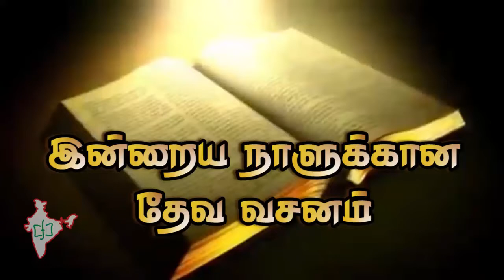CFJ bible vasanam #26/06/2017#